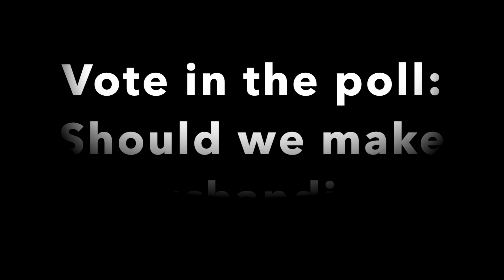2019 Rewind | Jacob Cupcake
We hope you enjoyed the video, as we took a lot of time editing these videos. See you with the next video. The song is "We Got The Power" by "Zayde Wølf".